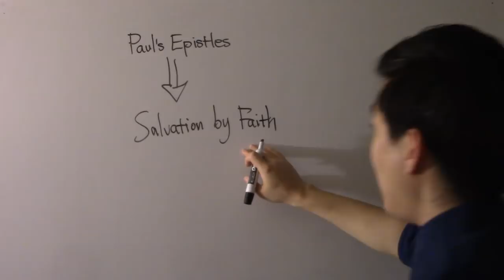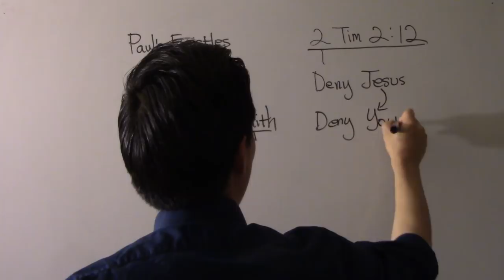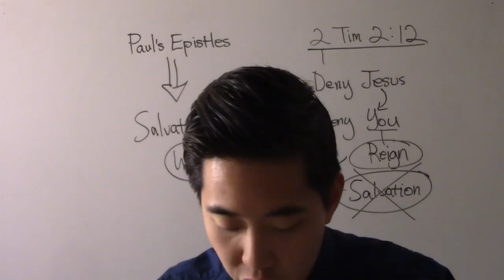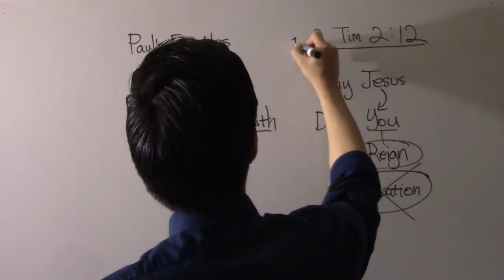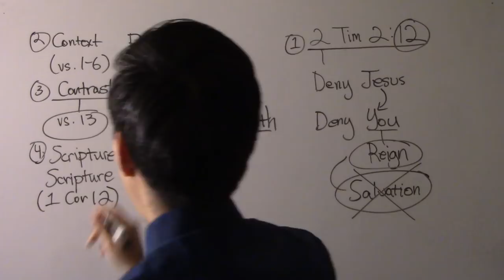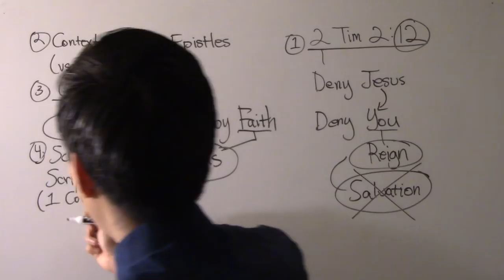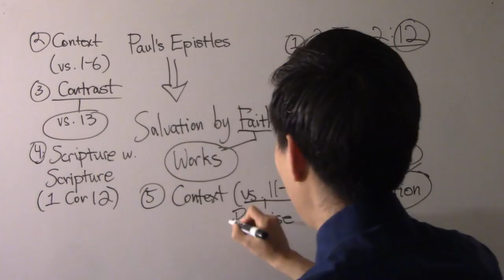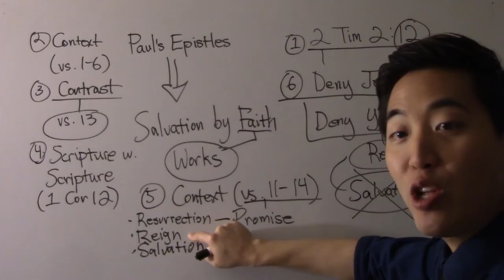If We Deny Him...YIKES...He'll Deny Us?! - Dr. Gene Kim